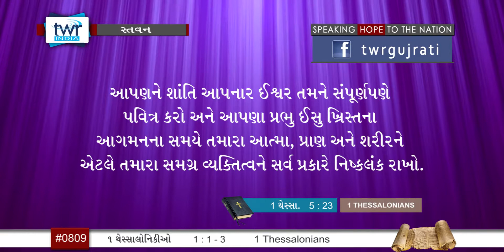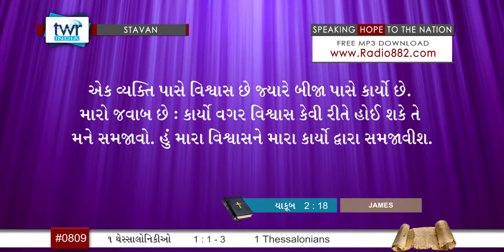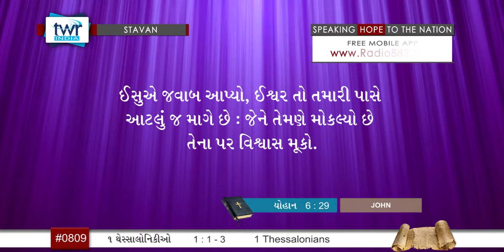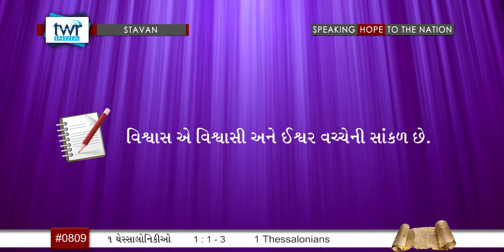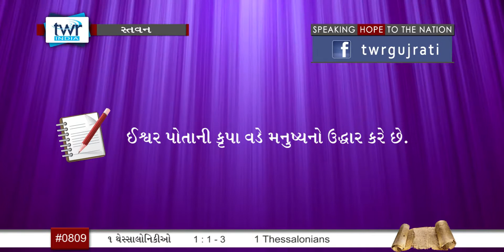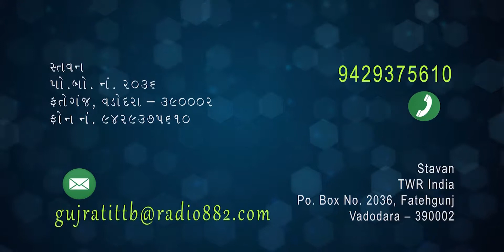TTB 1 Thessalonians પ્રકરણ 1:1-3 (#0809) Gujarati Bible Study